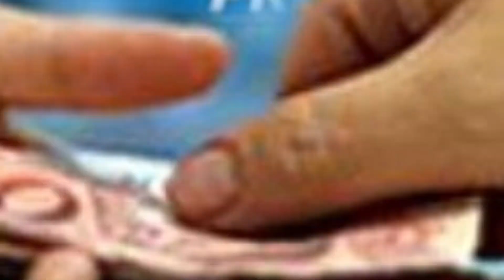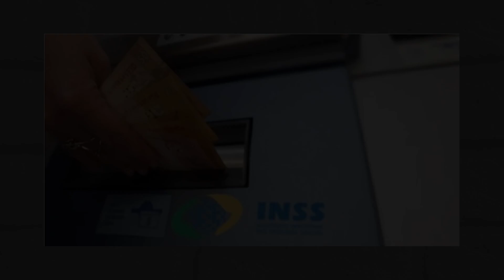NOVELA do 13º SALÁRIO - ANTECIPAÇÃO PODE SER ADIADA - BOLSONARO ESTÁ COM DÚVIDA!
❇️📲 CONTA DIGITAL BANCO PAN, SUA HORA CHEGOU! 📲❇️

☑️ Abra sua Conta Digital pelo App do Banco PAN. Além de fazer transferências na hora e sem pagar nadinha, você também vai concorrer a prêmios semanais.

TAGS (PODE DESCONSIDERAR)

emprestimo rapido
5% foi aprovado?
problema emprestimo
banco
dinheiro
financiamento aposentado
aposentado INSS
pensionista inss
meu INSS
aposentadoria
credito consignado
creditoconsignado
inss 2020
empréstimo
atenção pensionistas
inss benefícios
novo benefício para idosos
DÉCIMO TERCEIro
décimo quarto
13° salario
suspensão dos consignados
margem 5
nova margem inss
meu inss
aumento margem consignado
emprestimo
dinheiro
emprestimo inss
dinheiro
14 salario
14 salario inss
decimo quarto
décimo quarto inss
auxilio emergencial
auxílio emergencial
bolsa familia
bolsa família
13º salário 2021
13º salário 2020
13º salário dos aposentados 2021